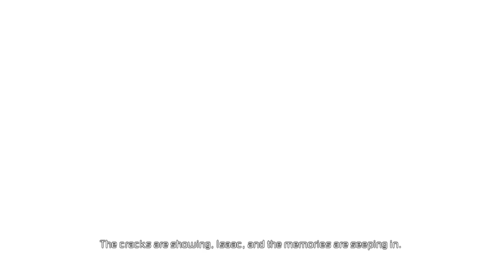Dead Space 2 - Part 2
Dead Space 2 Walkthrough Part 2 and until the last part will include the full Dead Space 2 Gameplay on PC.